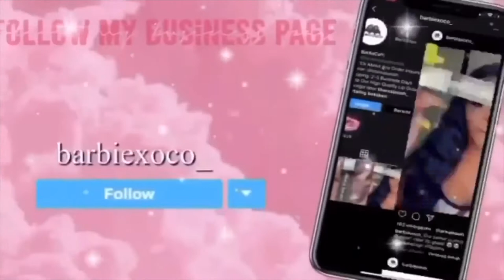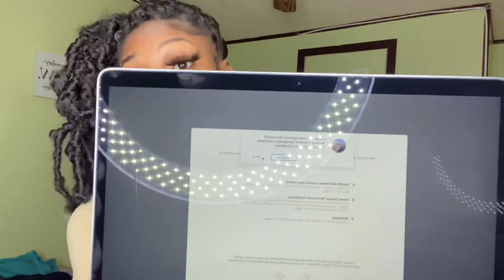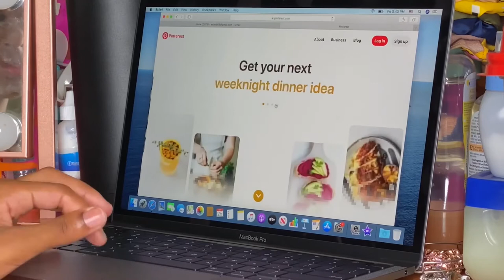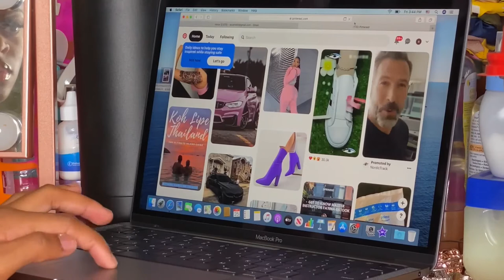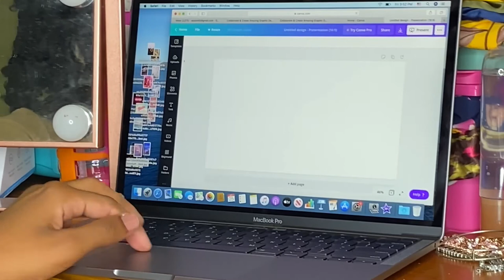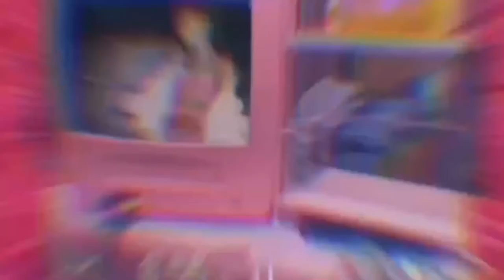Unboxing My 13” Inch 2020 MacBook Pro!!!| + Screensaver Customization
Hey everyone! Here’s a video of me unboxing my MacBook Pro!!